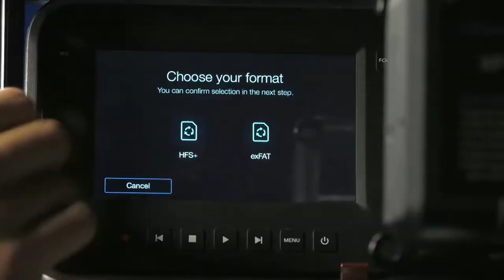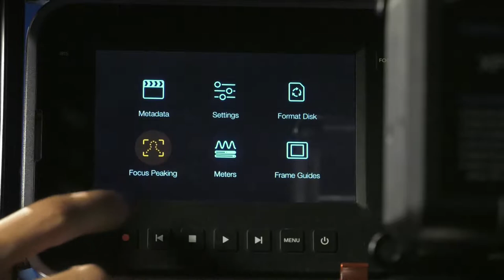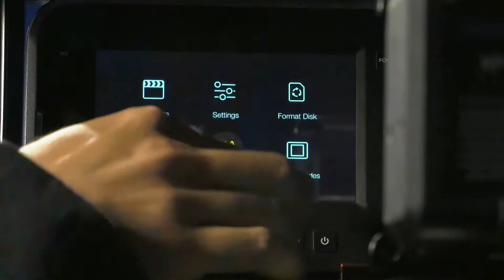Aprende a manejar la Blackmagic Desing: Conceptos Básicos 1| CMA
En el siguiente vídeo podrás aprende los conceptos básicos que necesitas saber para manejar la Black Magic Desing en esta primera parte.